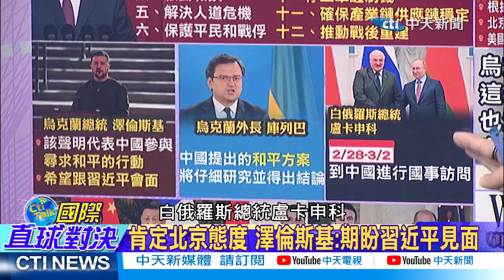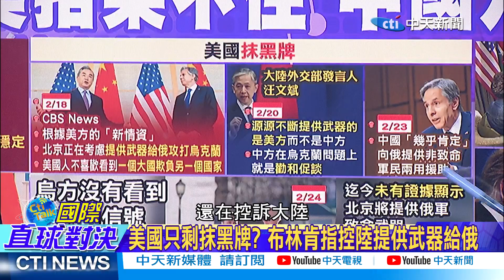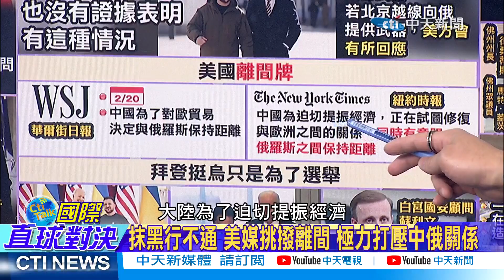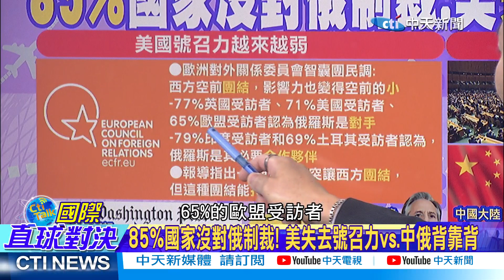郭正亮.賴岳謙激辯"中國方案"!烏克蘭沒"發言權"!郭正亮:真正關鍵是"這兩個人"【國際直球對決 上集】20230226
陸主動出擊 美招架不住 ""中國方案""烏法認同
北京《政治解決烏克蘭危機》 呼籲停火和談
肯定北京態度 澤倫斯基:期盼習近平見面
馬克宏4月訪中 談不使用核武器與陸立場一致
英法德促烏與俄談判 德國人上街反對軍援
王毅會見普丁 稱中俄不針對第三方.亦不脅迫
外交語言? 普丁""近距離""會王毅vs.遠距離會馬克宏
王毅結束歐洲.俄國行 指友好是陸對歐政策基調
俄烏影武者是誰? 賴岳謙:不是俄烏戰爭是俄美矛盾
澤倫斯基想見習近平! 郭正亮:只有中國能幫上忙
俄烏""中國方案"" 介文汲:王毅在慕安會跟多國會晤